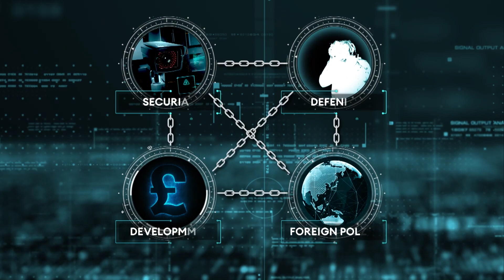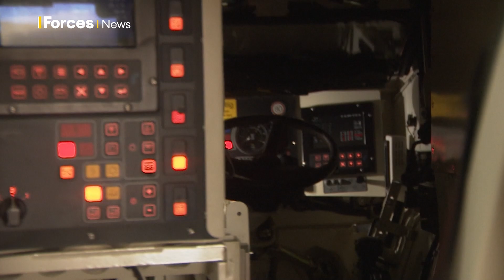Analysis: How the refreshed Integrated Review will affect Britain's Armed Forces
A former British Army General says "only a tiny difference" has been made in terms of money following the refresh of the Integrated Review.

Richard Barrons, the former head of Joint Forces Command, spoke to Forces News after the "long-awaited refresh of the Integrated Review", with a particular interest in any big shifts following the invasion and war in Ukraine.

Here, we take a look at what the Integrated Review refresh will mean for UK defence.